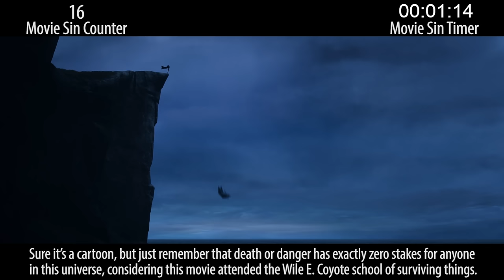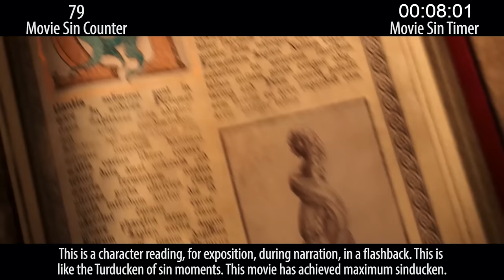Everything Wrong With Hotel Transylvania 3: Summer Vacation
Just stop. Just... stop. Stop already with these freaking movies. Here are all the sins we found in Hotel Transylvania 3: Summer Vacation.

Thursday: scary sins.